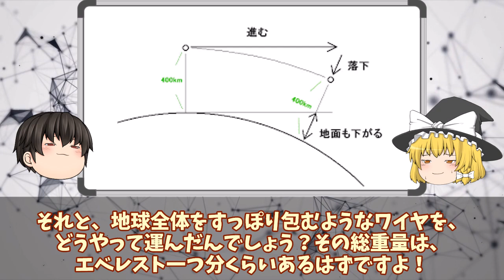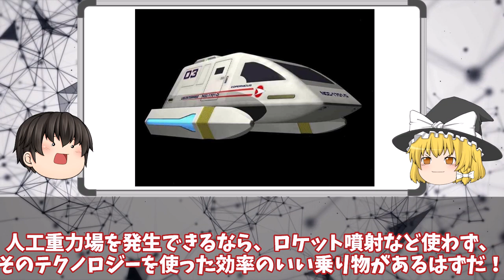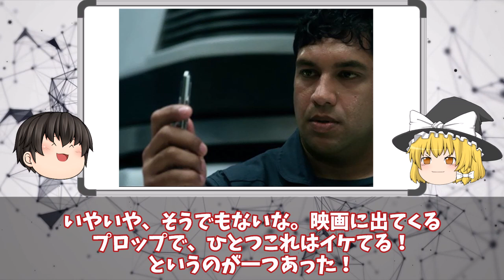トンデモＳＦ映画考察 ジオストーム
万卜人のオタク夜話では、様々な話題を取り上げます
小説、映画、コミック、ゲームなど
ときにはＳＦ以外の話題も取り上げますので、お楽しみに！

スケバン西遊記はこちらで！
万卜人のゆっくり動画